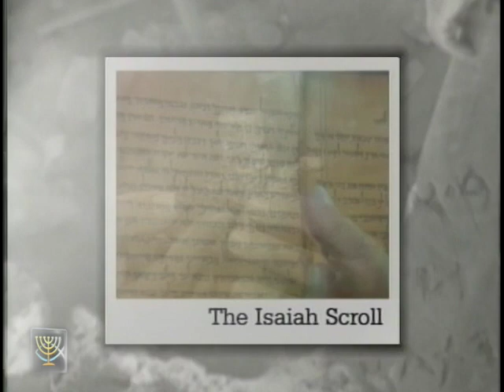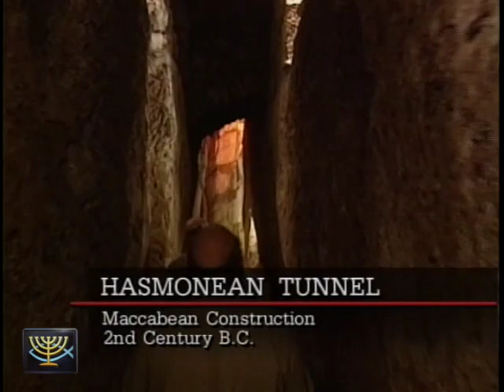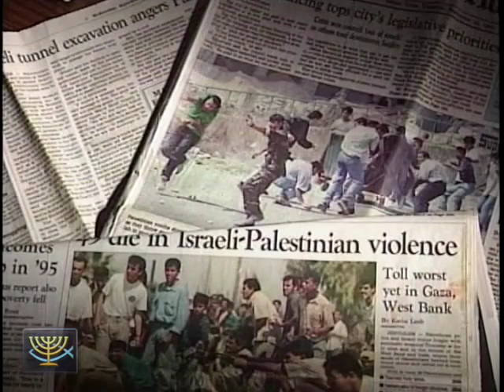The Stones Cry Out #1: The Tunnel (from 1997)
“The Tunnel”
Zola Levitt takes a tour through the tunnel under the western edge of the Temple Mount. From Jerusalem, we get a journalist’s perspective of the Palestinian uproar that occurred when the tunnel was opened to the public in September 1996.

The Stones Cry Out series:
Archaeological discoveries greatly illuminate and validate the Biblical record. Zola Levitt and Dr. Tom McCall journeyed to archaeological sites in Israel and Jordan and interviewed the experts. Learn about the controversial Hasmonean tunnel, the first extra-Biblical reference to Pontius Pilate, idols from the time of the Canaanites, the first archaeological proof of Roman crucifixions in Israel, plus many other ways “the stones cry out.” Series produced in 1997.